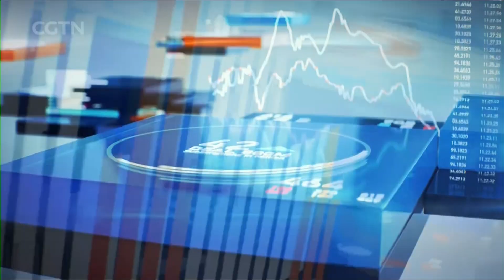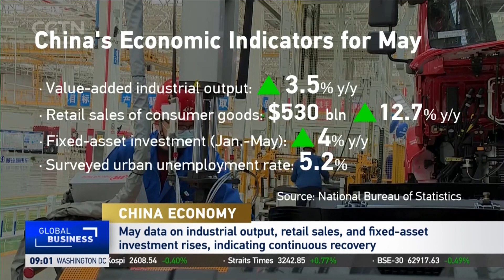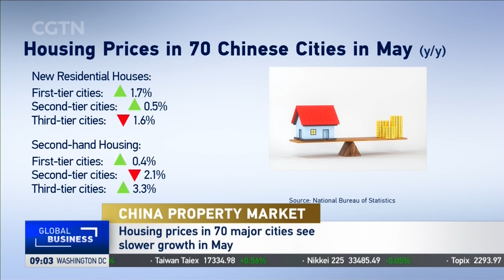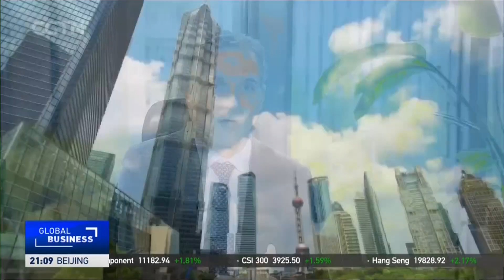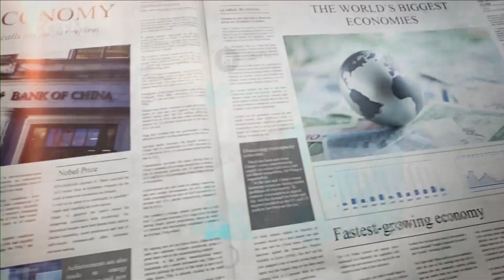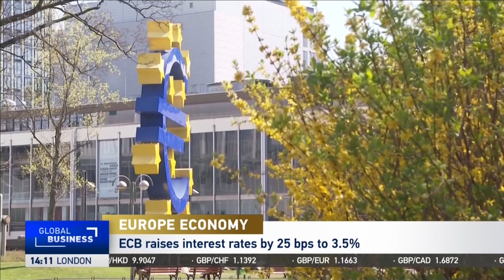2023-06-15 Global Business